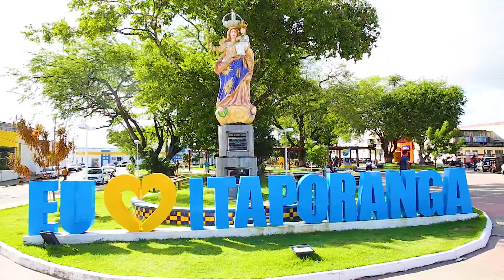Elisson da Silva 3º Prêmio 31.01.2021 - Itaporanga - SE